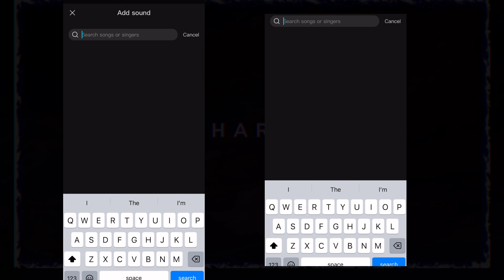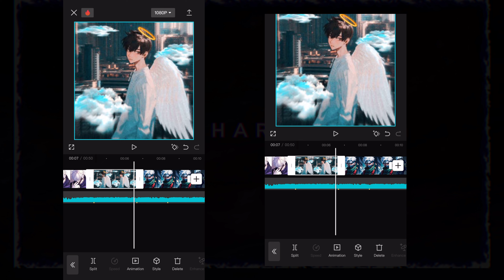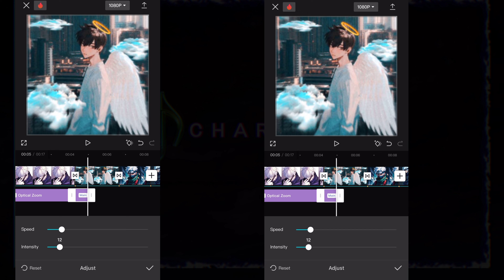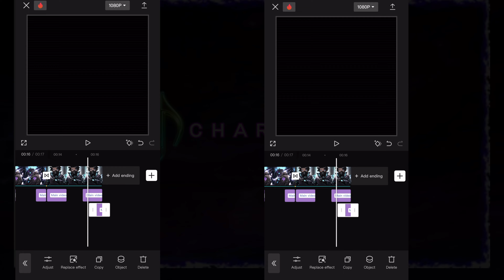Smooth Transition⚡️ video editing tutorial🔗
For…..more……contents🫶🏻💞❣️🔗